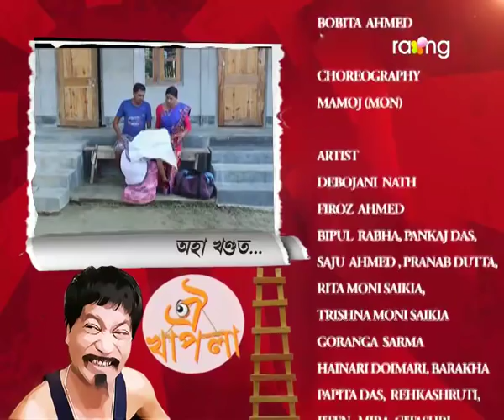Oi Khapla - ঐ খাপলা | 08th Nov 2017 | Full Episode | No 710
হাপা জেলত থকা বুলি গম পাই ডাং-কাটি বাই কান্দি কাটি ঘৰলৈ অাহি কি কৰিলে বাৰু?